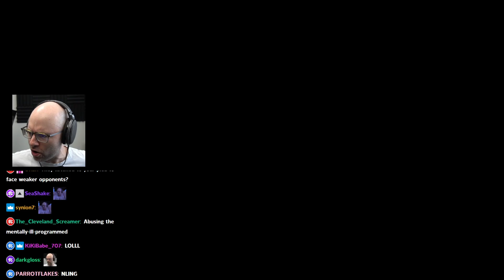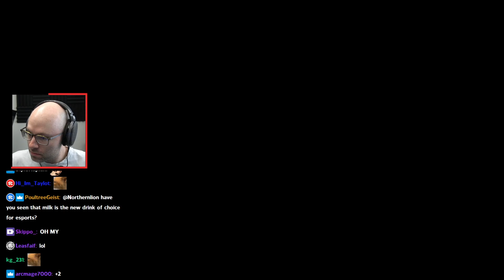They fixed Rumbleverse.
r/rumbleverse is not gonna like this